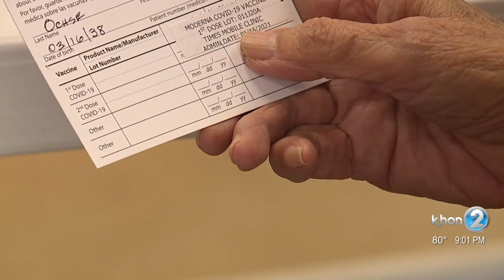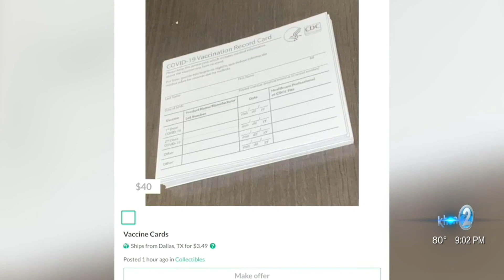State to prosecute traveler who forged vaccination records, warns others of tough penalties